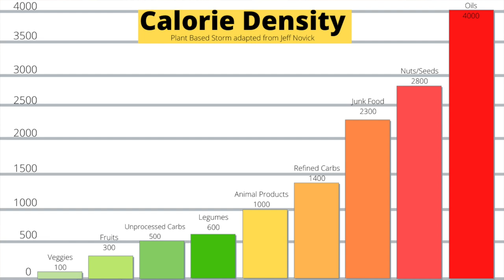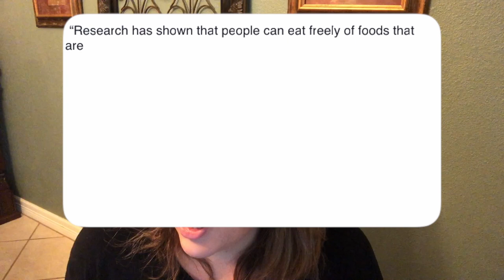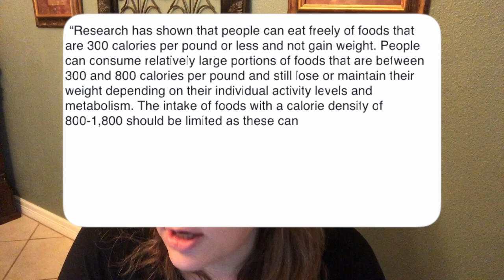The Case for Oil Free Cooking + WHY and HOW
Hey yall, and welcome! Today I discuss a controversial subject  in the plant based world: The case for oil free cooking. There are many benefits to cooking and eating an oil free diet + we go into the why and how if it is something you are interested in doing. This is a subject that I encourage you to do your own research in and make a decision that is best for you. If you are interested in oil free cooking and leading an oil free lifestyle, join me for this video.

Silpat Mat

Organic Applesauce Individual Cups

Parchment Paper

My FAVORITE Low Sodium Veggie Broth

Jeff Novick: (Full Length) Calorie Density: How To Eat More, Weigh Less and Live Longer

Jeff Novick: The Calorie Density Approach to Nutrition and Lifelong Weight Management

Dr. Greger: Olive Oil and Artery Function

Come Visit @plantbasedstorm on Instagram, Facebook and Pinterest